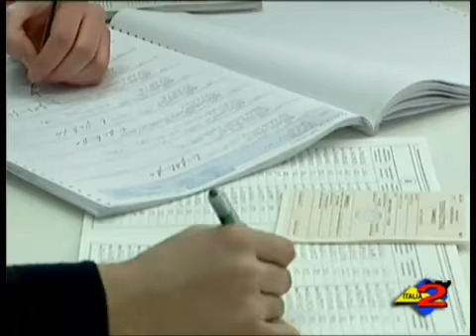Elezioni amministrative: si vota il 15 e 16 maggio. 4-3-2011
Italia 2 Tv 4-3-2011 Elezioni amministrative: si vota il 15 e 16 maggio. 3 i comuni del vallo di Diano chiamati al voto, Padula, Montesano sulla Marcellana e Monte San Giacomo.